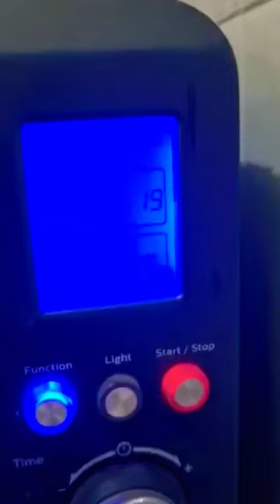Fish fry in Otg oven/ Easy fish fry at home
Homemade fish fry using oven